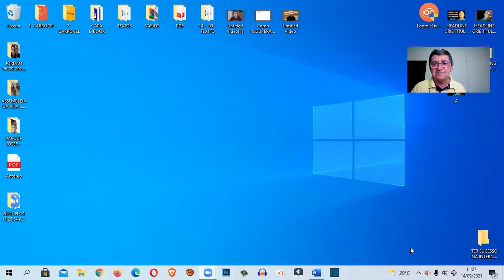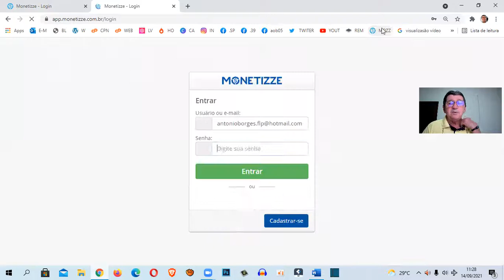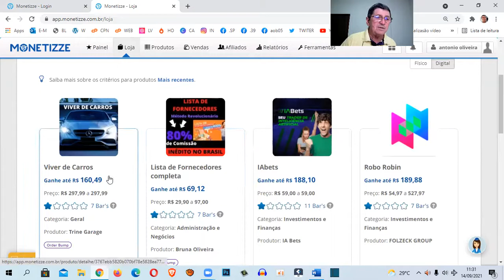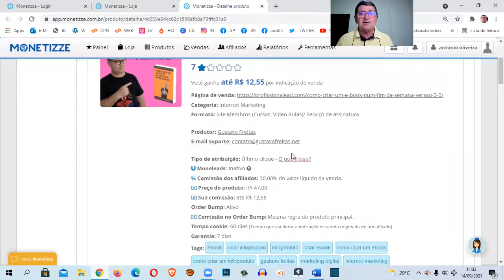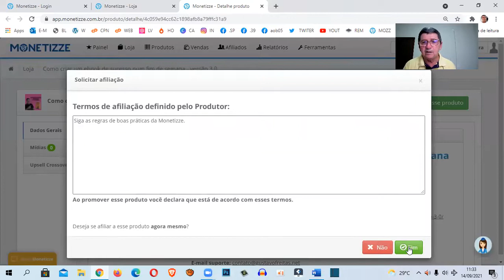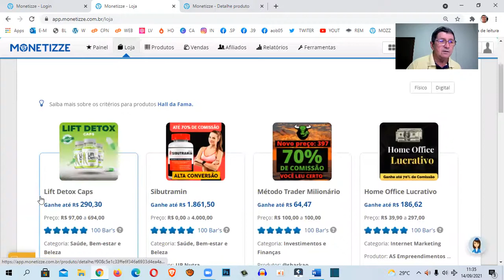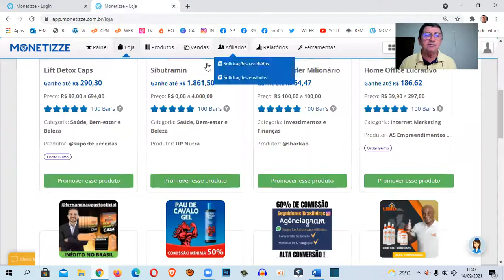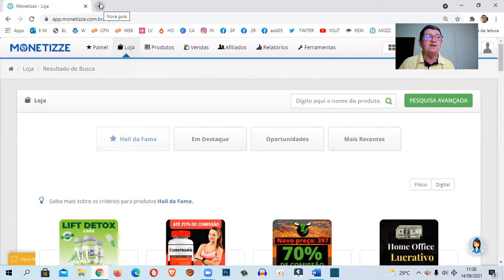COMO GANHAR DINHEIRO NA MONETIZZE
Muitas pessoas desejam aprender como ganhar dinheiro na monetizze que é uma ótima plataforma de comercialização de produtos digitais e físicos também.

Se você quer aprender como ganhar dinheiro na Monetizze 2021, você está no vídeo certo.

CLIQUE NO LINK A BAIXO E BAIXE AS 5 ESTRATÉGIA DE MARKETING DIGITAL

ABRAÇO
ANTONIO BORGES